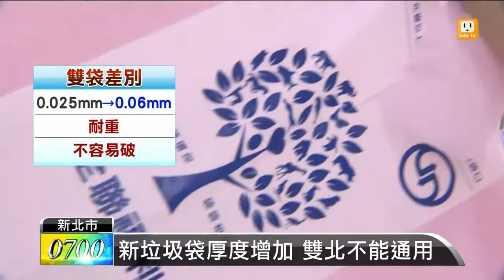【2013.12.15】購物袋當垃圾袋 新北超市開賣 -udn tv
繼台北市宣布特定購物袋，能當成垃圾袋使用後，新北市也拍板定案，與連鎖超商和超市合作推出相同的服務。只不過，新北與北市的垃圾袋，短時間內還是無法互通使用。